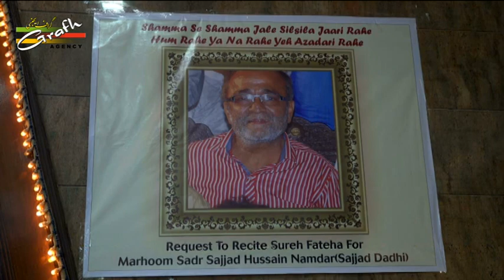Safeer-e-Aza S. Ameer Hasan Aamir | Jashn e Ghadeer | Qaiser Bagh Hall Mumbai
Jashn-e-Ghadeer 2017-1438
Reciter : Safeer-e-Aza S. Ameer Hasan Aamir
On : 16th September 2017
Venue : Qaiser Bagh Hall, Mumbai
Organized By : Anjuman Shamsheer-e-Haidery (Hazrat Abbas a.s.) Street Dongri, Mumbai - 400 009
Released On 9th Rabiul Awwal 1439 On occasion of Eid-e-Zehra s.a.

Our Branch Office :
GRAFH AGENCY

Cameraman : Rahul Singh Chauhan, Mehdi Haider
Graphic Designer : Murtuza K. Bhurani, Syed Yasir Husain
Host & Reporter : FATIMEH LIYAKATALI Tanzania
Production Manager : Mahtab Husain & Mahmood Rizvi
Video Editor : M. Abuzer Kintoori